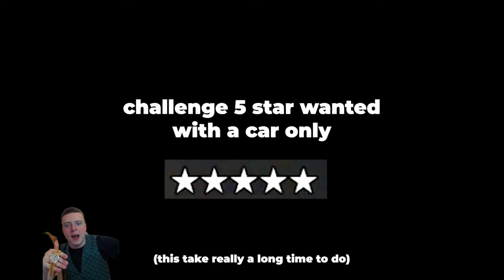Hitting Everyone With a Car in GTA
Is it possible to get 5 stars by driving over the citizens of Los Santos?
HITTING EVERYONE IN GTA 5 WITH A CAR! (Impossible)

Creator Code: JAYWAYY